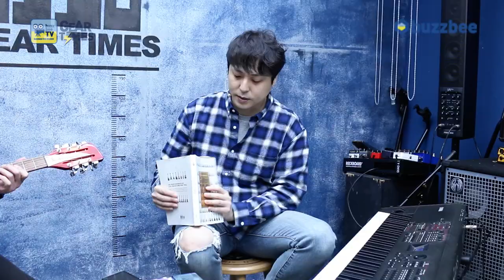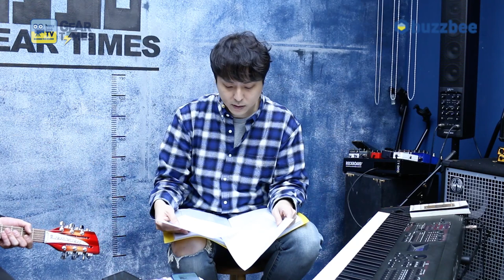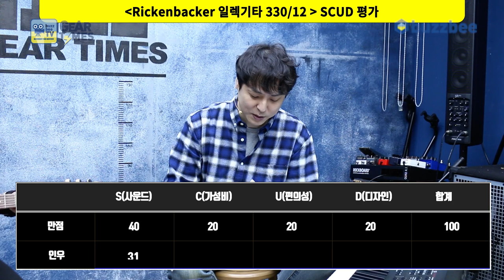[GearTimes 3274회] 리켄배커 Rickenbacker 일렉기타 330/12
리켄배커 Rickenbacker 일렉기타 330/12

0:00 오프닝
7:16 스펙(Spec)
9:51 사운드 테스트 (Sound test)
15:29 시연 (Demo)
17:23 한줄평
18:07 점수